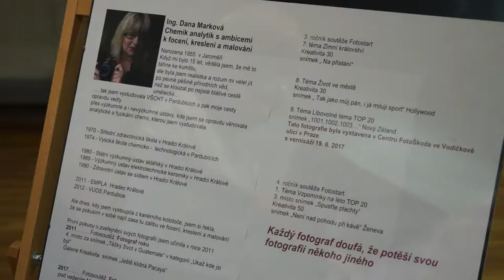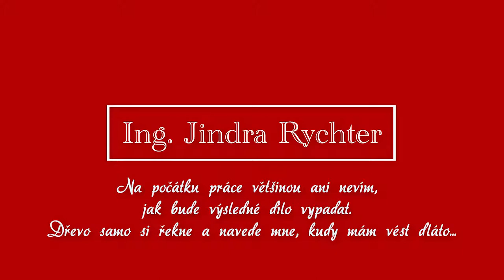Vernisáž výstavy PÍSNĚ RUDÉHO MUŽE - Galerie U Přívozu, Hradec Králové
Záznam z vernisáže výstavy fotografií Ing. Dany Markové a dřevořezeb Ing. Jindřicha Rychtera, která se pod názvem PÍSNĚ RUDÉHO MUŽE konala 14. listopadu 2017 v budově Studijní a vědecké knihovny v Hradci Králové, v galerii "U Přívozu".